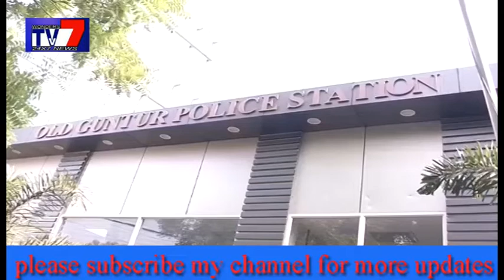Guntur Police Arrests Fake Aadhar Card Making Gang l ఆధార్‌ కార్డు పేర్లు మారుస్తున్న ముఠా అరెస్టు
ఆధార్‌ కార్డుల్లో పేర్లు, వయసు మారుస్తున్న 8 మంది ముఠాను గుంటూరు పోలీసులు అరెస్టు చేశారు. 8 మంది నిందితుల వివరాలను ఎస్పీ అమ్మిరెడ్డి మీడియాకు వెల్లడించారు. ప్రభుత్వం సంక్షేమ పథకాల లబ్ధి పొందడానికి ఈ ముఠా ఈ తరహా నేరాలు చేస్తున్నట్టు ఎస్పీ చెప్పారు. పుట్టిన తేదీ, విద్యార్హతలు మార్పులు చేస్తున్నట్టు చెప్పారు. గెజిటెడ్ అధికారుల పేరిట స్టాంపులు, సంతకాలను సైతం ఫోర్జరీ చేస్తున్నారని అయన వివరించారు.